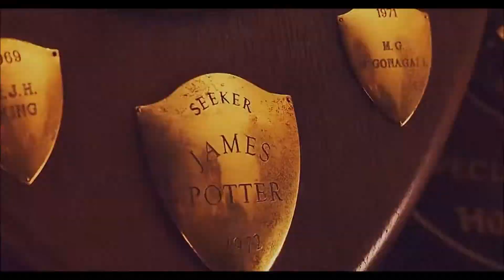Gryffindor Pride II Survivor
I know i did it again but i felt like my previous one wasn't good enough for such a good house
I got inspired by another Gryffindor house survivor to do it again
I am  eager to know the people who are Gryffindor's out there
'' there daring nerve and chivalry set Gryffindor's apart''
I just love this house and am proud to belong to it.
I also feel Survivor is the best song for Gryffindor''
CREDITS:
SONG: SURVIVOR COVER BY 2WEI
NOTHING GOES TO ME